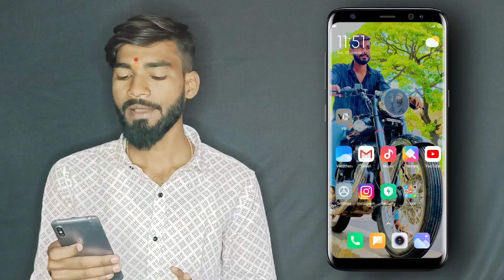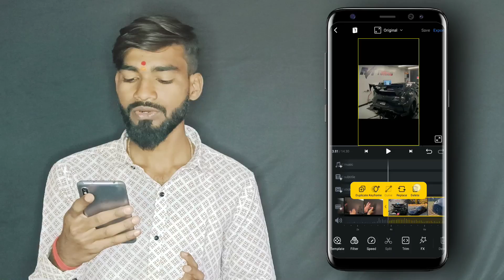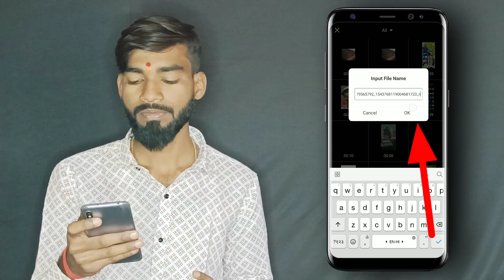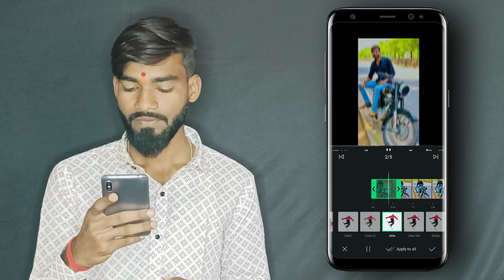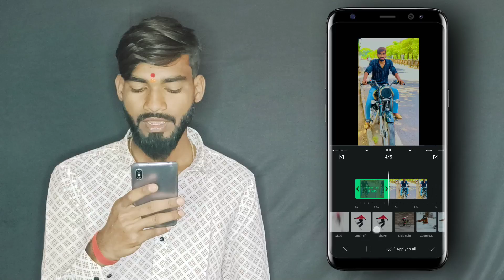Clapping reel trend | Gun sound reel editing | clapping gun sound reel editing tutorial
Hi Guys
(required)

Your queries-
clapping reel trend
gun reel trend
car reel trend
clapping reel video editing
gun reel video editing
car reel video editing
get scared 22 reel video editing
new reel trend
new reel trend video
trending reel kaise edit kare
how to edit clapping gun reel video
gun fire reel video editing
Clapping Gun Fire Reels Video editing Tutorial
Gun Shoot Trending Reels Editing
get scared 22 reels kaise banaye
Gun Shoot Sound Reels Video Editing
gun sound reels video editing
clapping reels kaise banaye